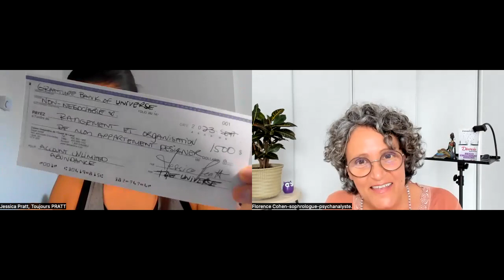Les 3 clés pour pratiquer la gratitude au quotidien.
Je reçois Jessica Pratt avec laquelle nous allons parler de "gratitude" .

Elle est tombée dans la potion magique de la gratitude dès l'âge de 17 ans et la pratique aujourd'hui dans son quotidien .

Retrouve les liens où tu peux aller l'écouter et aussi découvrir son univers à elle .